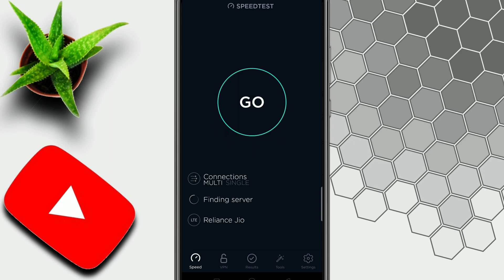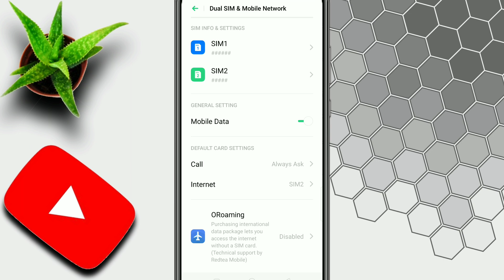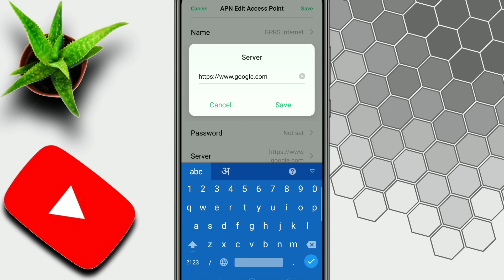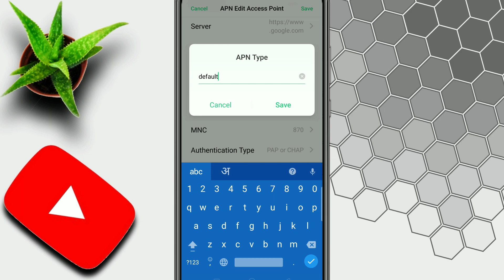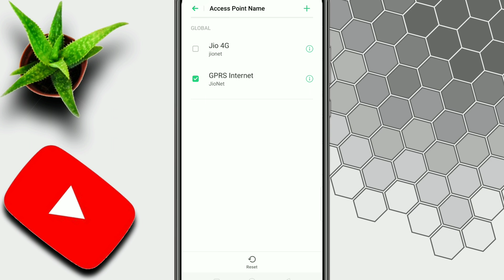63 MB/s Speed • How to Increase Jio 4G Speed • Jio APN Setting • Working All Network • JUNE 2020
💫 In this video I will show you "God Of APN Setting | Work on Every Sim Card | Airtel | Idea | Vodafone | BSNL | Jio | APN Setting" "100 Mb Speed | Latest Jio APN Setting Increase Jio 4G Internet Speed | How to Increase Jio 4G Net Speed | April 2020" | APN Setting Airtel, Jio, Vodafone, Idea. Don't miss any step in this video. Thank You
May 2020 • 101 MB/s Speed • Jio APN Setting • How to Increase Jio 4G Speed • Increase Jio 4G Speed
1 GB MOVIE DOWNLOAD IN JUST 5 MINUTES | NEW APN SETTING ALL DEVICE | APN SETTING FOR HIGH INTERNET

100% Working Trick Jio APN Setting to Solve Free Fire & Pubg Ping Problem in Hindi 2020 New Tricks Fix Pubg Ping Problem in Any SIM Jio, Airtel, Vodafone, Idea, BSNL etc.

Sirf 2% Battery Kam Hua 30 Minutes Pubg Khel ke | Secret Trick MIUI 11 Features | Pubg Battery Drain

How To Enable Pubg 120 FPS Ultra HD Graphics in Any Phone | Pubg Ultra HD Mobile | MIUI 11 Features

How To Enable Ultra Battery Saver in MIUI 11 | Ultra Battery Saving in MIUI 11 | MIUI 11 Features

How To Enable Focus Mode on Any Xiaomi MIUI 11 & Realme ColorOS 7 | Focus Mode On Xiaomi & Realme

200% Fix High Ping Problem In PUBG Mobile | Mic | Game Sound | Ping | How to Fix PUBG Ping Lockdown

200% Fix High Ping Problem In PUBG Mobile | How to Solve Lag Problem in PUBG Mobile 2020

👉ABOUT MY SELF:
➡NAME:Deepak Kumar
➡HOBBY:Gaming & Cricket
➡CITY:New Delhi/INDIA

 👥Please 👥🙏

Topic Cover:
technomind ujjwal
DeepTech
Deep Tech
pubg ping problem in jio sim
pubg ping fix mobile
pubg ping solution
pubg ping high problem
pubg ping problem airtel
pubg ping issue
pubg ping problem idea sim
ping problem in pubg mobile
how to fix ping problem in pubg mobile
pubg lag android
pubg lag fix
jio ping problem pubg